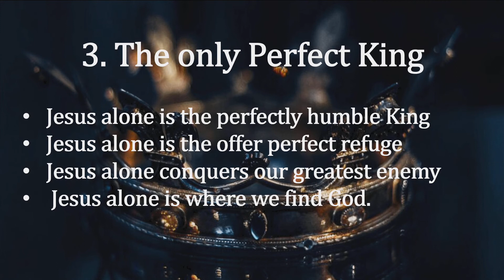Welcome Your King | James O'Neill